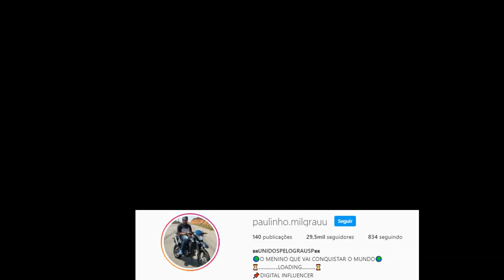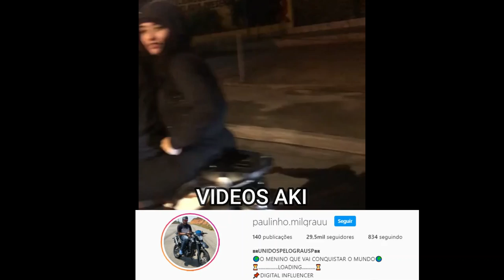DEIXEI O INSCRITO DE 14 ANOS PILOTAR A CLEUDETE ( VEJA NO QUE DEU)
PEÇA SEU CARTAO DE CREDITO PAN AKI , FACIL DE APROVAR E LIIMITE ALTO